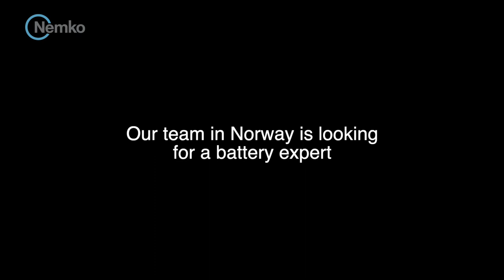Nemko's testing capabilities - short summary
What kind of testing does Nemko do, with what kind of equipment? The list is long, but here is a short video describing a few key highlights! We are now expanding our battery services and are looking for a battery specialist.

Would you like to join our team as a battery specialist?